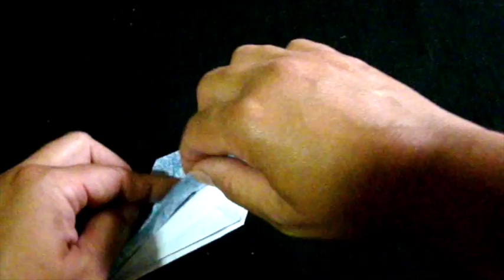Origami Maniacs 186: Imoseyama....The Connected Cranes...